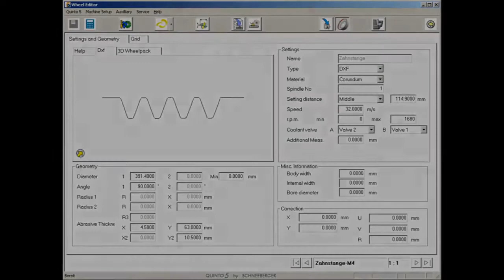Gear Rack Production on Schneeberger CNC grinder Corvus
Gear Rack Production on Schneeberger CNC grinder corvusNGB with automatic wheel balancing, dressing and wheel wear compensation. Our high productive and high precision rack grinding machine corvusNGB is the most flexible and economic solution for all types of rack and gear parts.
your partner for all grinding applications.